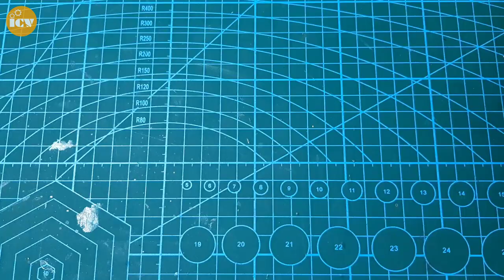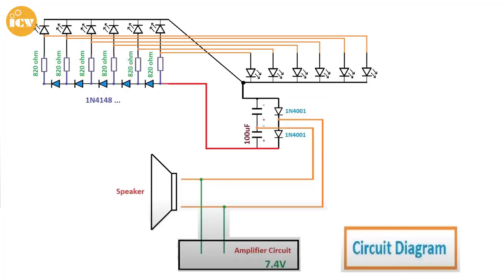DIY Music Reactive LED Bar || Spread 2 Directions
In today's video I want to show you how to make
 a music reactive LED bar